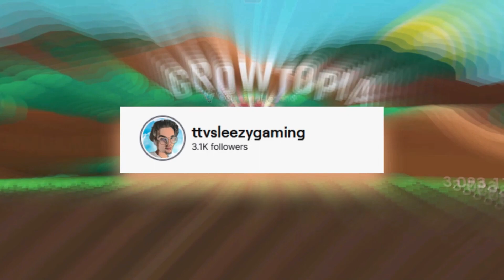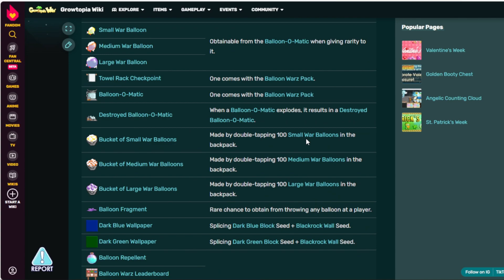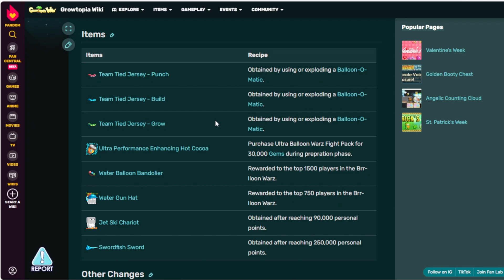Balloon Warz Update + ALL NEW ITEMS! [Profit 2024] | Growtopia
We're back with Growtopia content! In today's video we did a showcase on the Balloon Warz Update in Growtopia 2024! It was amazing and very fun!! Alot of profit to be made & I hope you guys enjoy it! You guys are always amazing with the support so for this videos goal, let's try hitting 1,000 Views and 20 Likes!

⭐ Got any video ideas and suggestions leave them in the comments or join the Sleezy Discord and let me know I never ignore my community all your ideas, creativity and thoughts matter.

⭐ Want to Join the Sleezy Community?
3. Turn on the bell notifications
4. And comment SleezyGang in the comments!